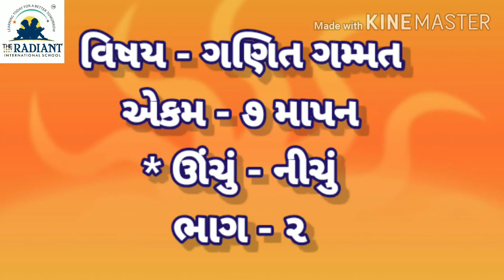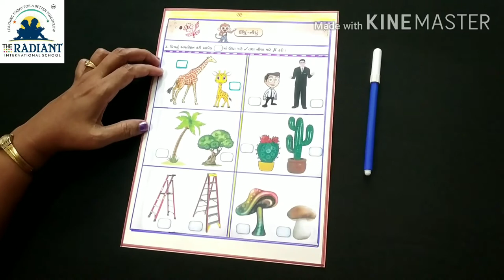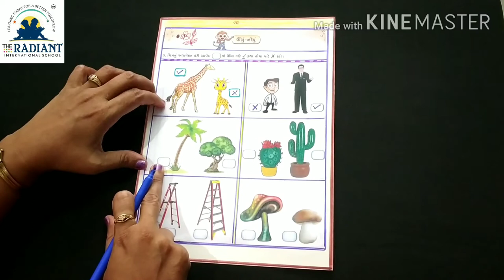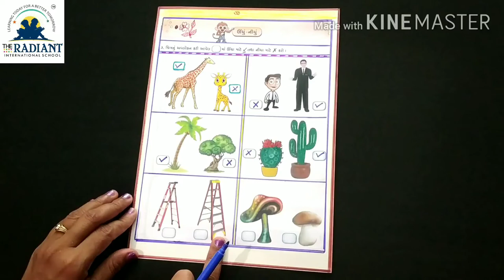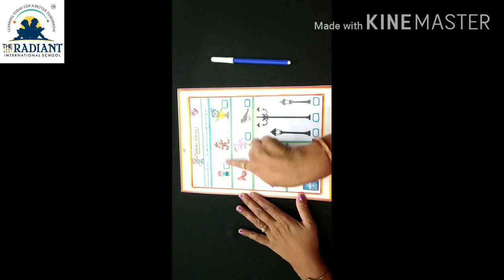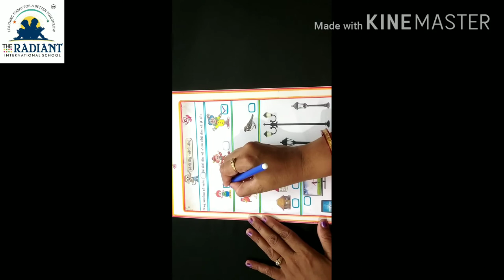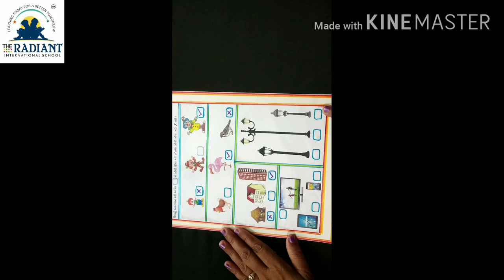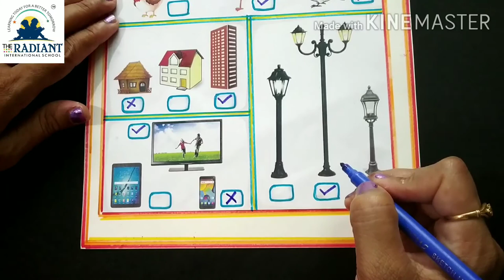GUJ MED STD 1 MATHS CHAPTER 7 PART 2